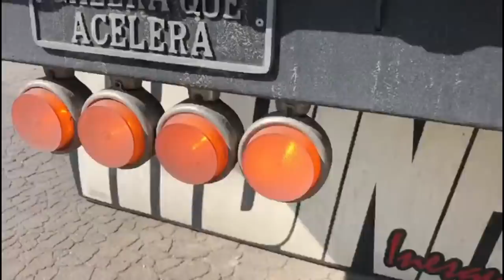VIAJADA CONCLUIDA COM SUCESSO!